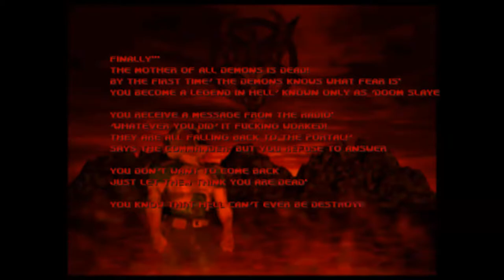Brutal Doom 64 #6 FINALE Becoming The New Satan